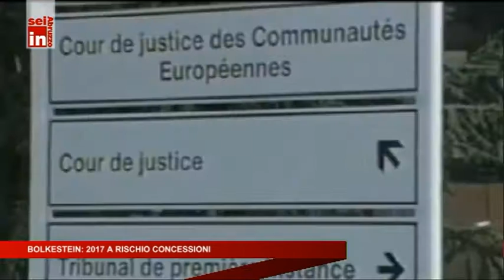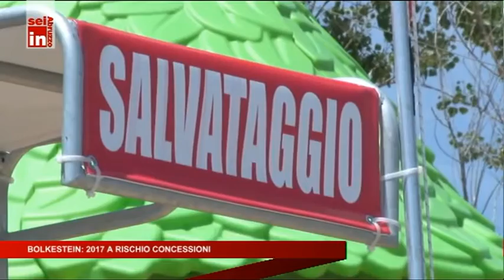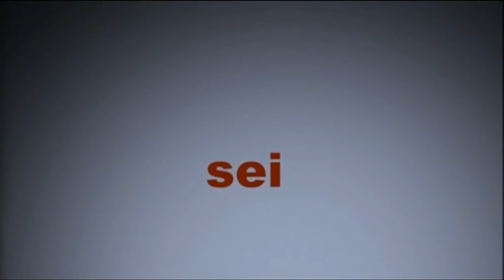Bolkestein, 2017 a rischio concessioni